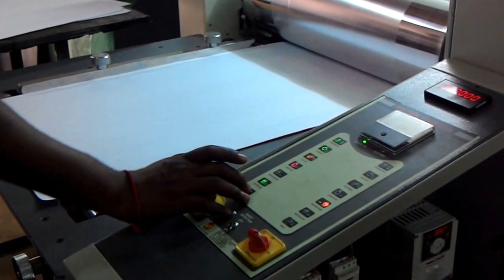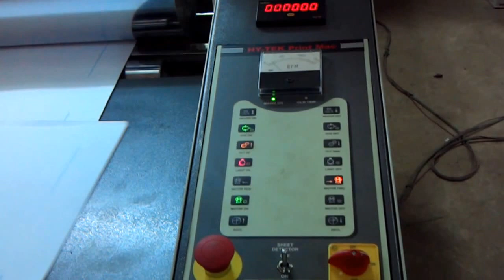THERMAL LAMI FOR 90/500 Gsm WITH INT SHEETER